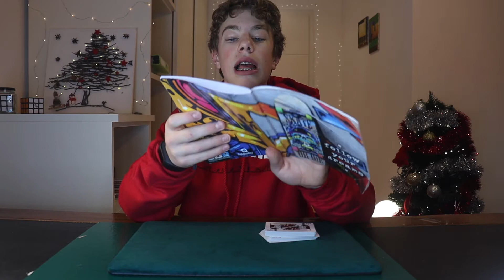COME RICORDARSI TUTTE LE MAGIE CHE SI IMPARANO !!! / vlogmas 21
la mia canon eos 250d che utilizzo